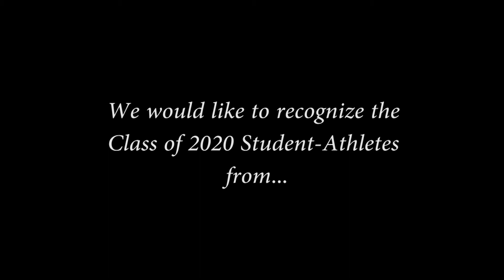Men's Basketball Class of 2020